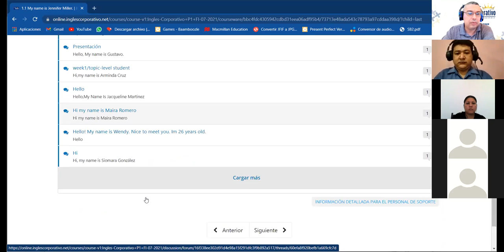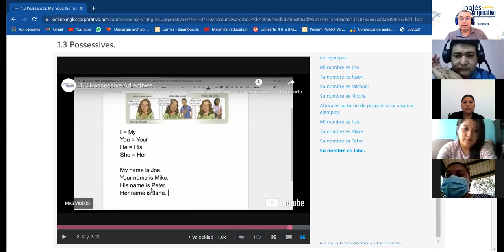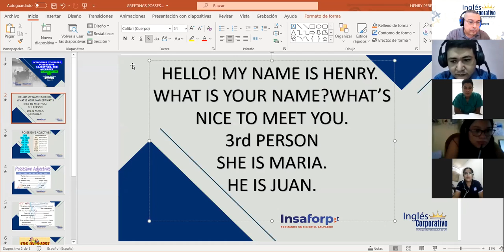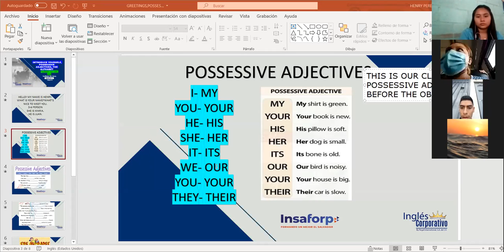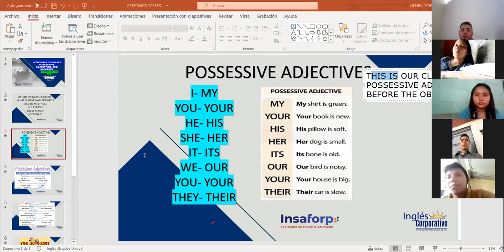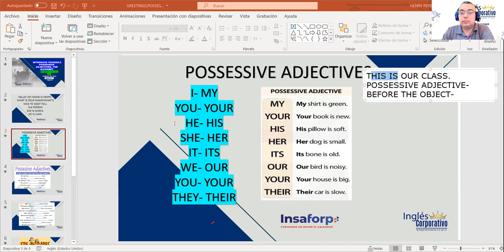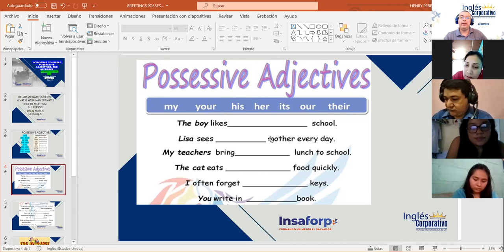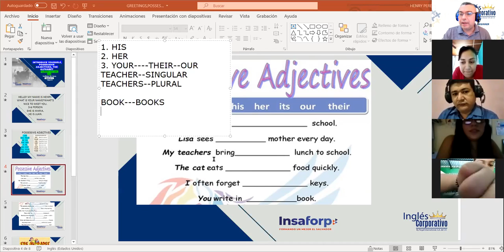Ingles Corporativo-Class #2 Possessive adjectives